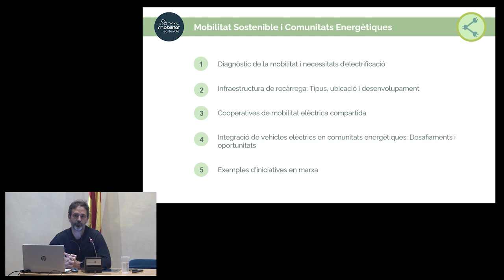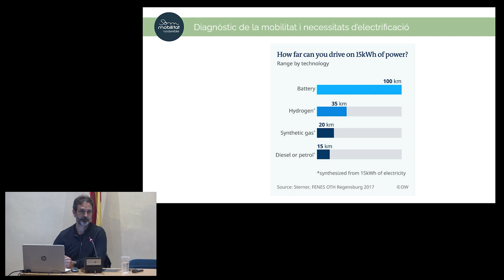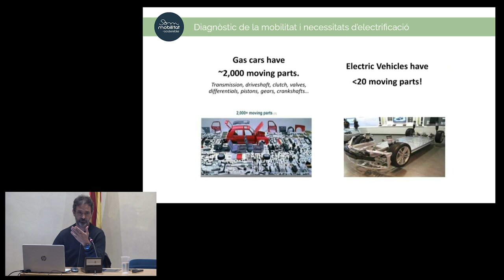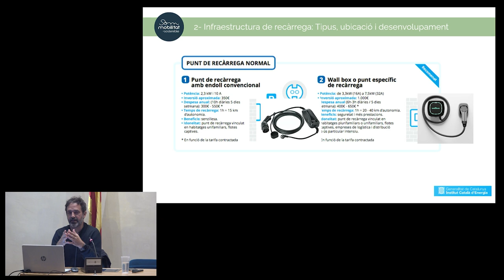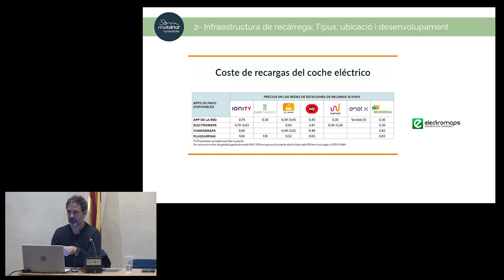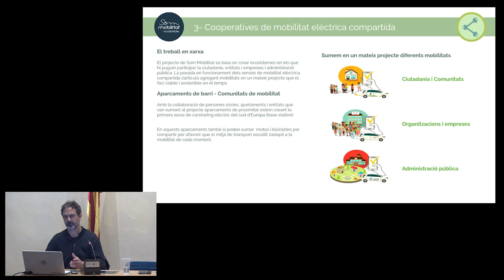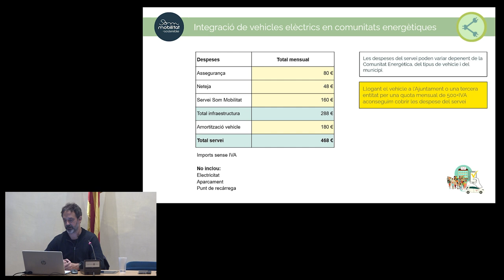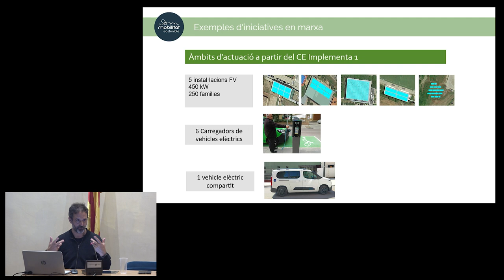Jornada 4- Mobilitat sostenible i comunitats energètiques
Sessió sobre mobilitat sostenible i comunitats energètiques, en el marc de les jornades a Osona per conèixer com construir una comunitat energètica